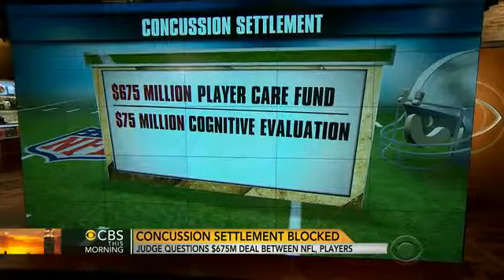Concussion settlement blocked: Judge questions $765M deal between NFL, players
A federal judge blocked a settlement between the NFL and former players over injuries caused by concussions. &quot;The NFL Today&quot; host James Brown weighs in.

Concussion settlement blocked: Judge questions $765M deal between NFL,players,Video,News,Football,CBS,concussion,Settlement,NFL,,CBS This Morning video,cbs news video,video,cbsnews.com,cbs news